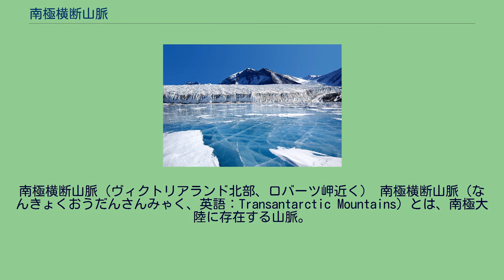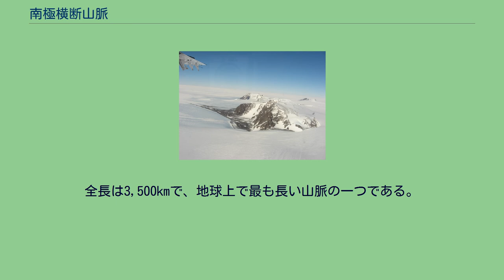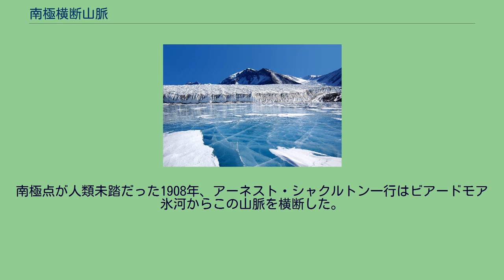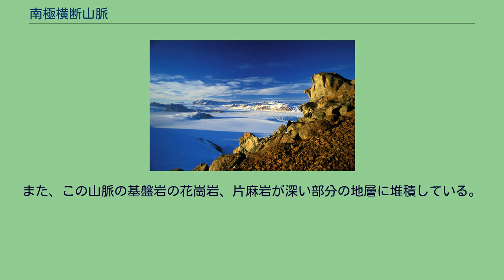南極横断山脈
南極横断山脈（ヴィクトリアランド北部、ロバーツ岬近く） 南極横断山脈（なんきょくおうだんさんみゃく、英語：Transantarctic Mountains）とは、南極大陸に存在する山脈。
南極横断山地、トランスアンタークティック山脈ともいう。
ヴィクトリアランドのアデア岬よりコーツランドまでを貫いており、この山脈によって東南極と西南極は分かれている。
最高峰はカーク・パトリック山の4,528m。
ビアドモア氷河の空撮写真（1956年） ハレット岬より望むアドミラルティ山脈のハーシェル山（3,335 m） 南極横断山脈のマクマードドライバレーにあるリュクセル湖を覆うブルー・アイス この山脈の名称はロス海からウェッデル海まで貫いており、南極大陸を横断している事からつけられている。
全長は3,500kmで、地球上で最も長い山脈の一つである。
また、幅は100kmから300km程である。
この山脈の東半球側には東南極が、西半球側には西南極、ロス棚氷、フィルヒナー・ロンネ棚氷が存在する。
一部の山頂や谷は氷で覆われていないが、それ以外は軒並み氷に覆われている。
また、この山脈は南極に三つある山脈の一つで残りの二つは東南極山脈と西南極山脈である。
ペンギンやアザラシ、海鳥等がヴィクトリアランドのロス海の海岸線上に生息しており、地衣類、藻類、菌類が内陸部に生息している。
この山脈が初めて歴史に登場するのは1841年、ジェイムズ・クラーク・ロスがロス海を発見した時である。
そしてこの山脈はロス海と南極大陸とを分けている境である事が判明した。
南極点が人類未踏だった1908年、アーネスト・シャクルトン一行はビアードモア氷河からこの山脈を横断した。
ロバート・スコットが1911年にシャクルトンと同じビアードモア氷河を通り、同時期にロアール・アムンセンはアクセルハイバーグ氷河を通っていた。
1940年代から1950年代にかけて、ハイジャンプ作戦のような南極の調査が行われ、国際地球観測年には空中写真を用いて、南極全土の地形調査が為された。
アメリカ合衆国の南極地名委員会によって、1962年にこの山脈の名前が命名され、この名称は世界中で広く支持を受けそのまま南極横断山脈となった。
マクマード基地とアムンゼン・スコット基地を結ぶマクマード南極点道路計画でこの山脈を越える地点としてクイーン・モード・ランドに所在するレベレーツ氷河が挙げられている。
この山脈は元元火山活動が活発であった地域と考えられている。
西南極断層を根拠として6500万年前の新生代からこの地の隆起が始まったとされている。
また、この山脈の基盤岩の花崗岩、片麻岩が深い部分の地層に堆積している。
他にもシルル紀からジュラ紀にかけて砂岩や石炭が堆積した。
また、岩脈や岩床もジュラ紀辺りの地層に見られる。
そして、この地層からは多くの化石が取れるのである。
ランドサットから見たバード氷河 ティール山脈